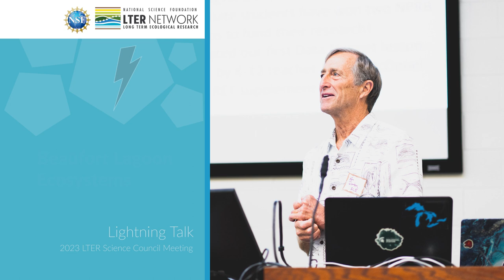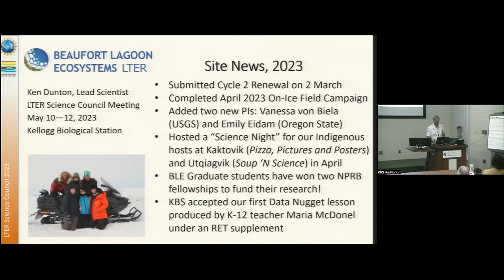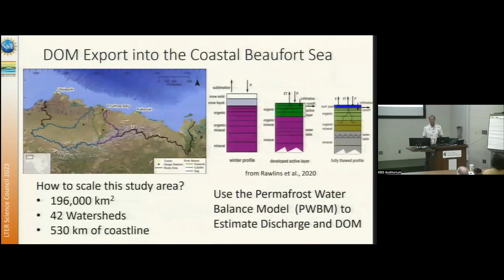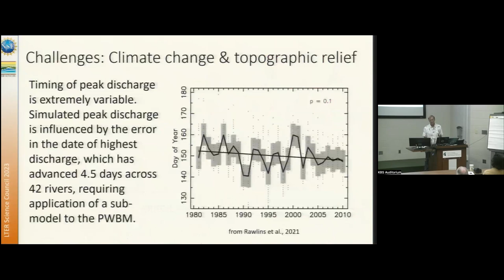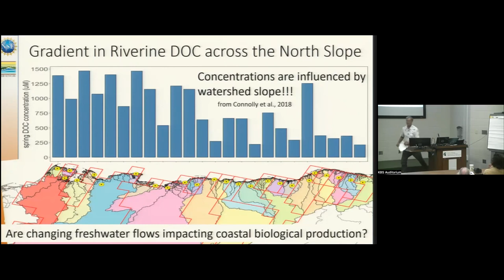Beaufort Lagoon Ecosystems | 2023 Science Council Lightning Talks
Ken Dunton delivers the Beaufort Lagoon Ecosystems LTER Lightning talk at the 2023 LTER Science Council Meeting at Kellogg Biological Station.